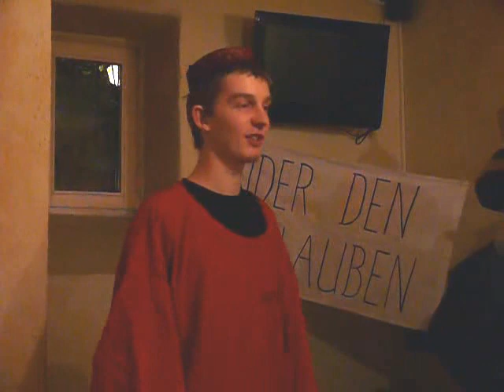Dresden.avi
Nudelmesse in Dresden

Der neuen Gemeinde wird ein geweihtes Nudelholz überreicht. Anschließend werden drei neue Vereinsmitglieder dem Monstergericht unterworfen, bevor die "normale" Messe mit Glaubensbekenntnis, Abendmahl, Monsterunser und Predigt läuft. Letztere ist leider unvollständig, da wohl kein Platz mehr für eine längere Aufnahme war. Aber die gibts hier auf dem Kanal noch mal unter "Der Unterschied"

Wem die gekonnte Kameraführung auffällt, die haben wir Bruder Carbonara zu verdanken.